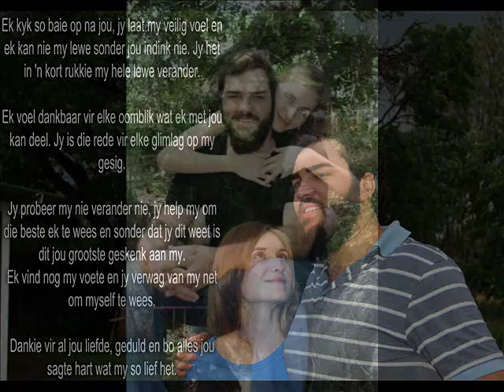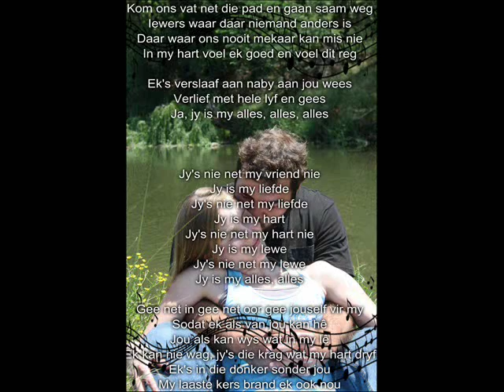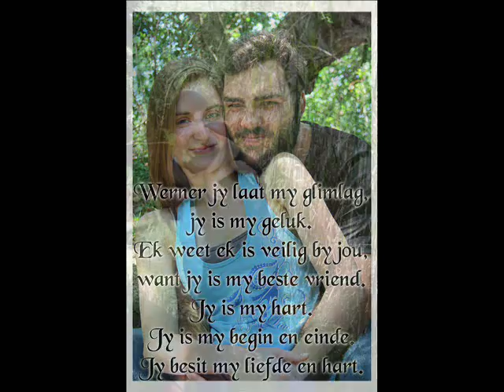Werner en Arnè Senekal - Oktober 2016 - Still falling for you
Dankie vir elke dag wat ons saam is - "Still falling for you" - elke dag is 'n dag wat ek net nog liewer vir jou is. Ons verskil soos dag en nag en tog bring dit die beste in ons uit. Ek het jou lief!

This love is like fire and ice
This love is like rain and blue skies
This love is like sun on the rise
This love got me rolling the dice
Don't let me lose
Still falling for you"

All I breathe
All I feel
You are all for me
I'm in
And just like that
All I breathe
All I feel
No one can lift me, catch me the way that you do
I'm still falling for you"